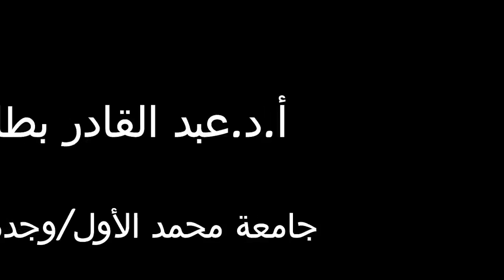الإيمان وحماية الانسان والوطن و العمران|الدكتور عبد القادر بطار